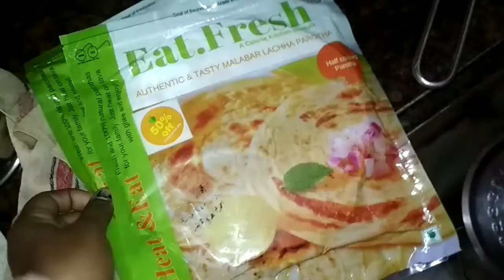লাচ্ছাপরোটা খুব সহজেই তৈরি করুন How to make Lachha paratha , Lachha paratha recipe